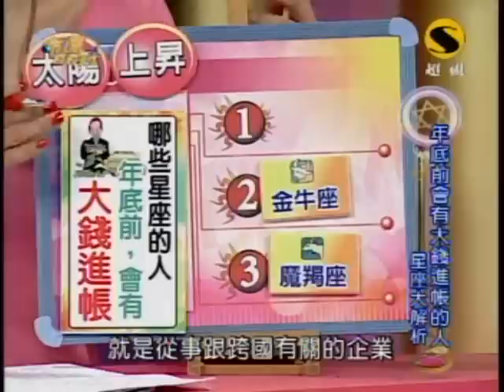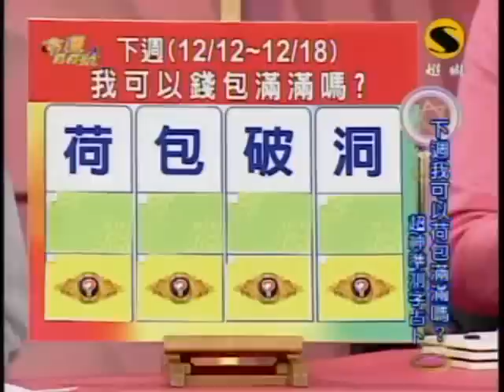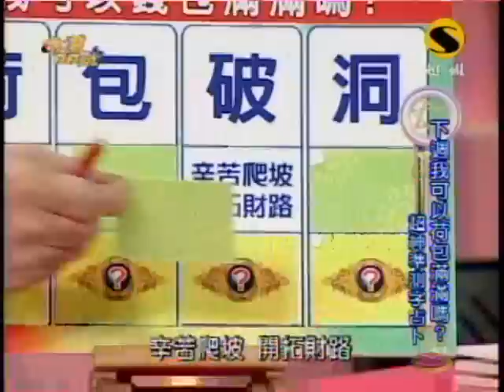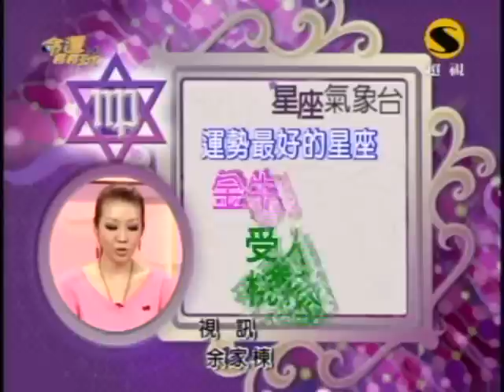命運好好玩：劉真與楊麗菁(8/8) 20091211